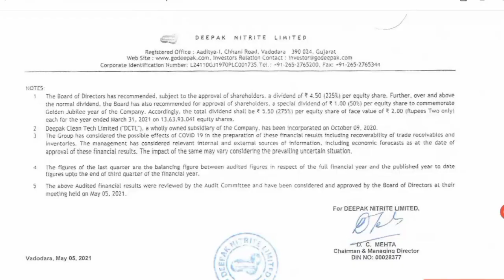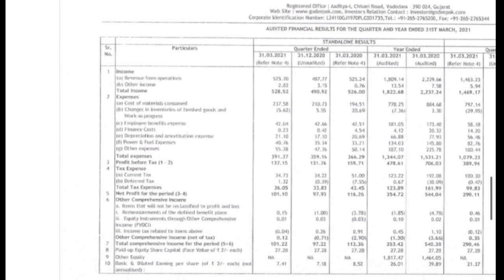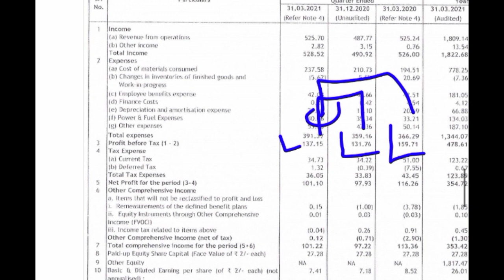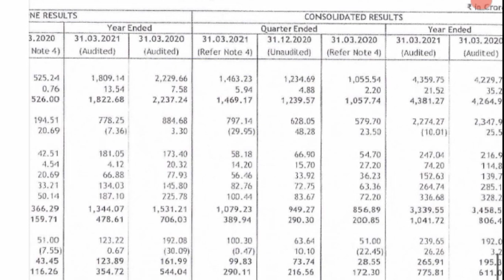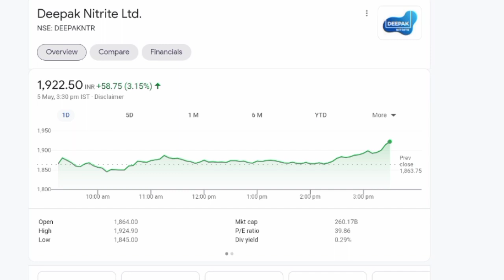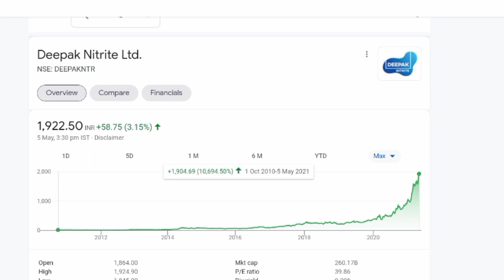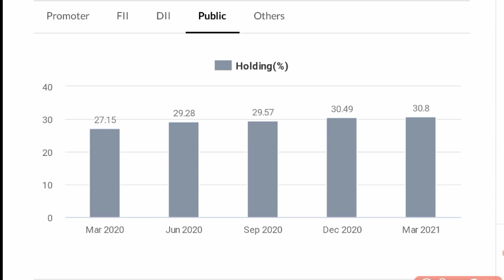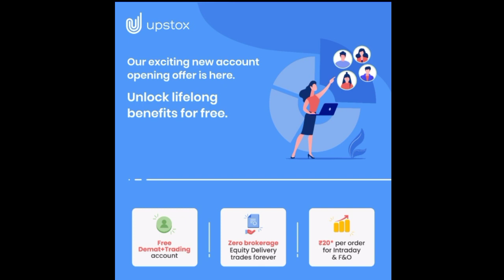DEEPAK NITRATE Q4 RESULT 💥 STOCK MARKET BREAKING NEWS 💥 DEEPAK NITRATE SHARE NEWS 💥 DEEPAK NITRATE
deepak nitrate share dividend
deepak nitrate share dividend history
deepak nitrate share price economic times
deepak nitrate share face value
deepak nitrate share forecast
deepak nitrate share price forecast
why deepak nitrite share price falling
deepak nitrate share graph
deepak nitrate share history
deepak nitrate share holding pattern
deepak nitrite share bonus history
deepak nitrate share price 52 week high low
deepak nitrite share price nse india
deepak nitrate share ka bhav
deepak nitrite share latest news
deepak nitrite share lot size
deepak nitrite share live
deepak nitrite share listing date
deepak nitrite share last 5 years
deepak nitrate limited share
deepak nitrate share money control
deepak nitrate share market price
deepak nitrite share multibagger
deepak nitrite share market cap
deepak nitrite share market price
deepak nitrite share moneycontrol discussion
deepak nitrite share nse

deepak nitrate ka share price
deepak nitrite ltd share
deepak nitrate share market
deepak nitrite stock news
deepak nitrite stock split history
deepak nitrite share target
deepak nitrate share ticker tape
deepak nitrate share price target 2025
deepak nitrate share value
deepak nitrite share price wikipedia
deepak nitrite chart
deepak nitrite price